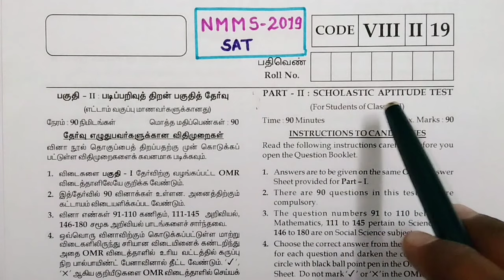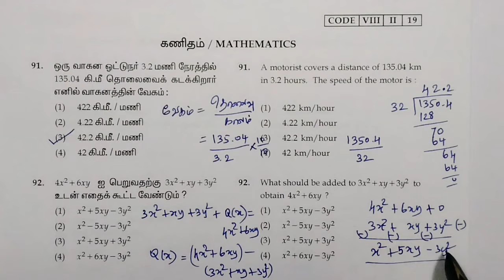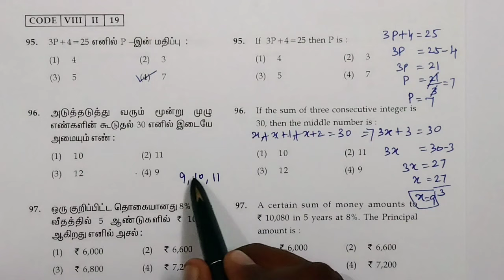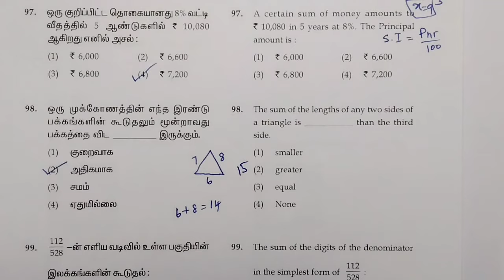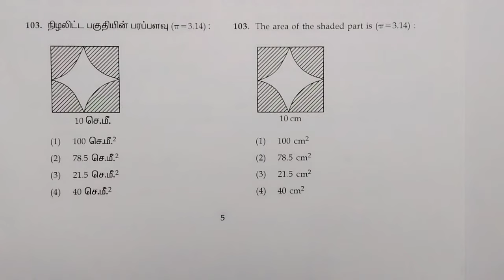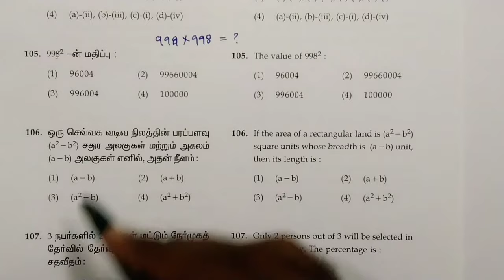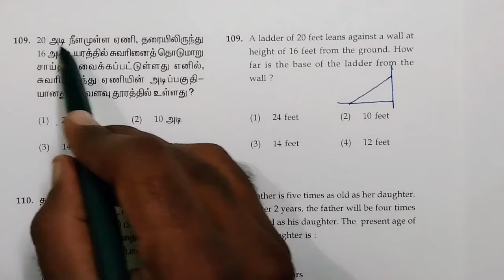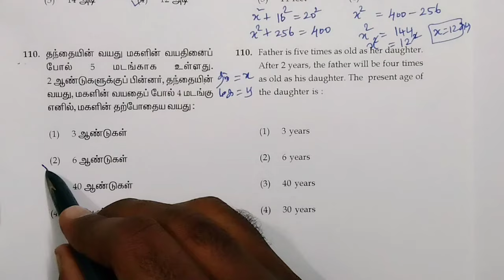NMMS 2019 SAT Question No: 91-110 Explained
2019 ஆம் ஆண்டில் நடைபெற்ற NMMS தேர்வில் அசல் வினாத்தாளினை (PART 2 SAT) pdf வடிவில் download செய்ய கீழே உள்ள link ஐ கிளிக் செய்யவும்.